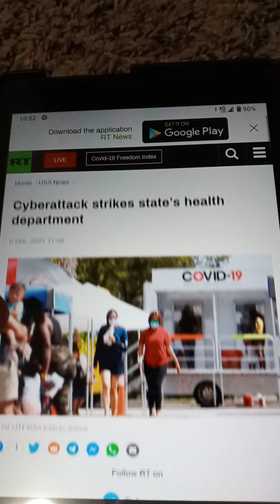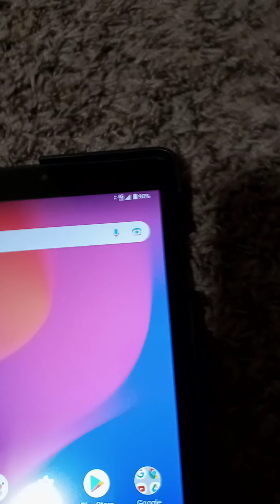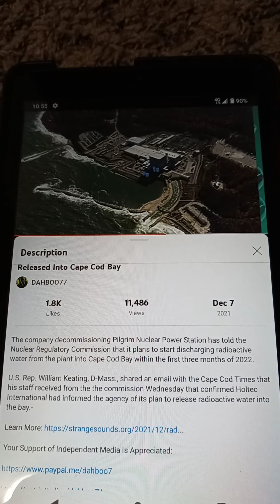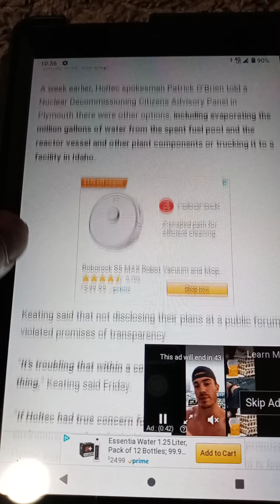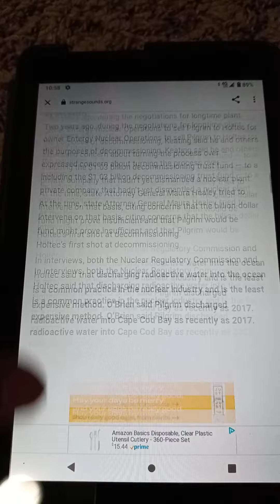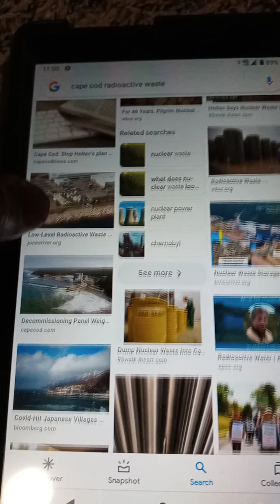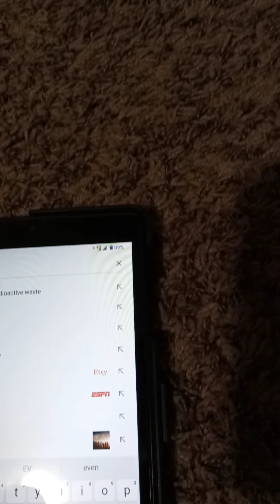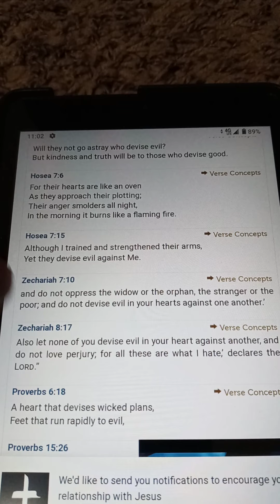Maryland Cyber Attacks And Cape Cod Radioactive Water Dumping Issues.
RT.COM DAHBOO77 CapeCodTimes.